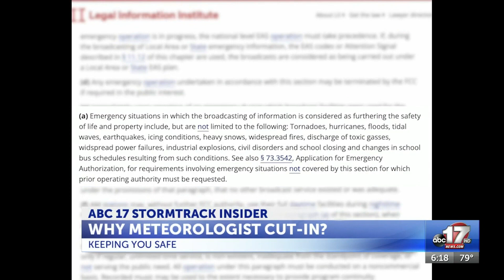Why meteorologist cut into broadcast for storms